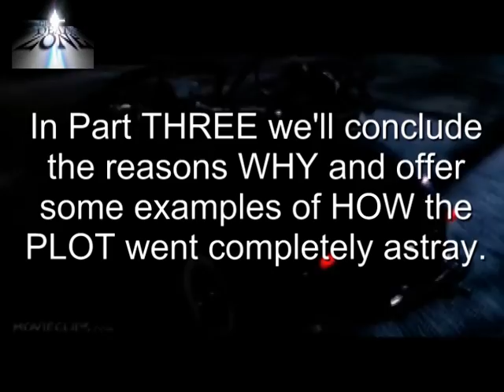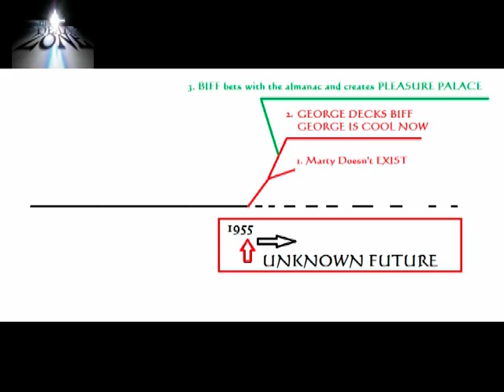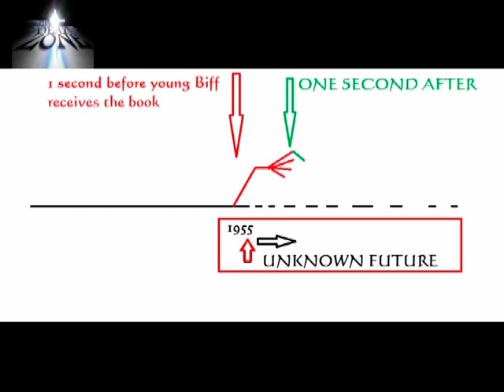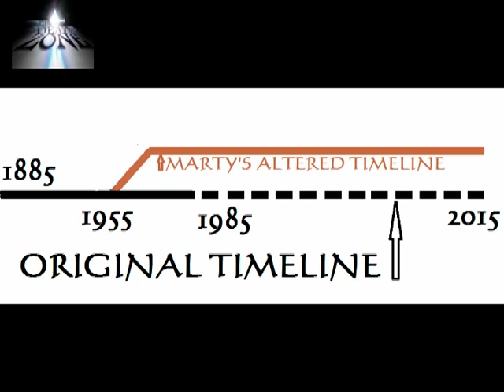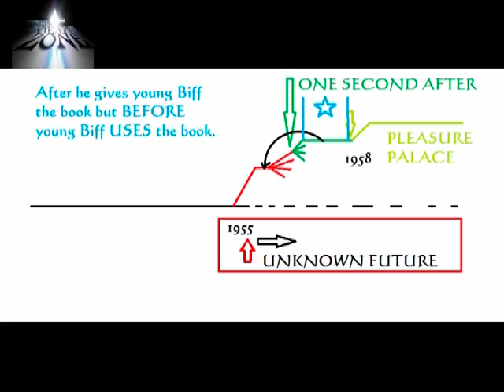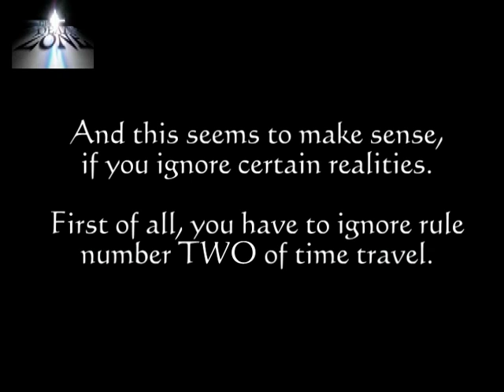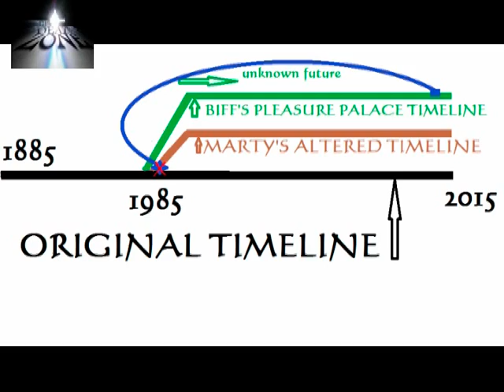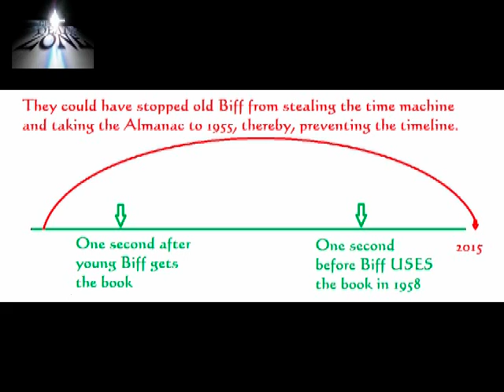Response to Top 10 Worst BTTF Mistakes- Part 3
This is installment THREE of an analysis of a movie which claims to expose the top 10 plot errors in the Back to the Future movie series.  In this installment I CONCLUDE my discussion of error 10 and I demonstrate the REAL error in the Back to the Future movies.